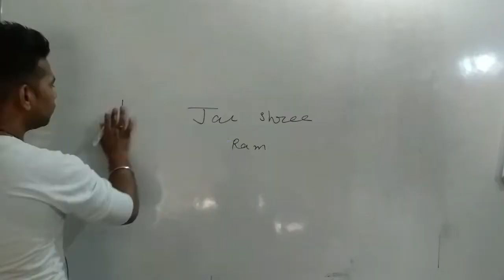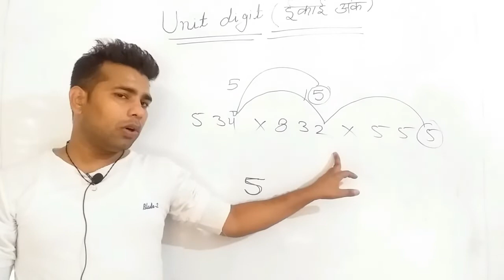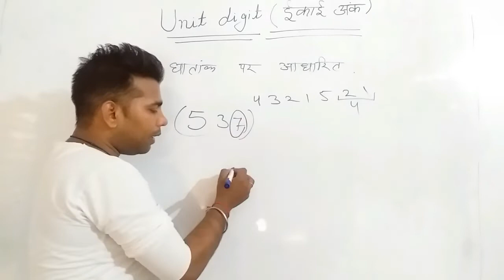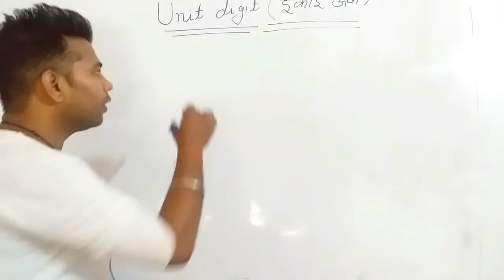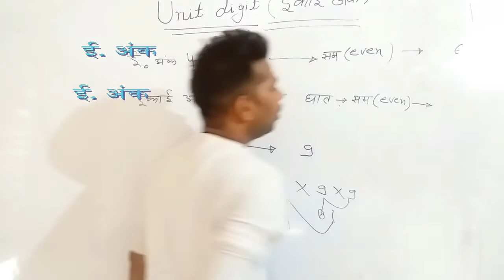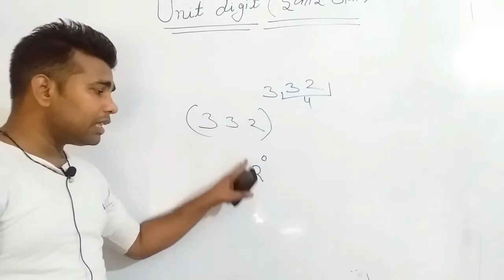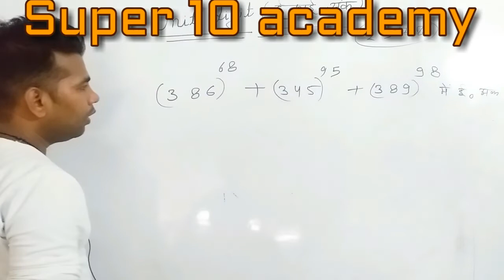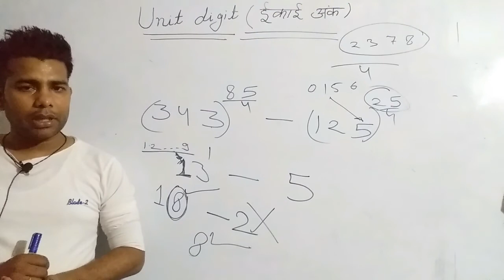unit digit tricks।Number System Unit Digit।इकाई का अंक ज्ञात करना।ssc।bank। railway। police। patwari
unit digit tricks । Number System Unit Digit। इकाई का अंक ज्ञात करना ।s.s.c।bank। railway । police। patwari / samvinda । NDA । NAVY। competitive exam। math, ।  reasioning, । gs, । e.t.c.

 Hi,
In this lecture, we have described  to find out trick of unit digit